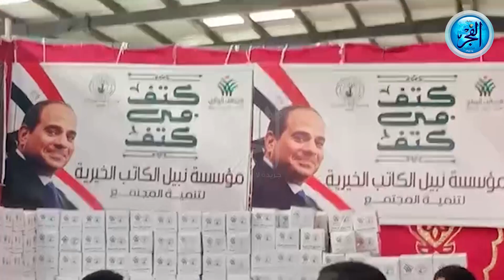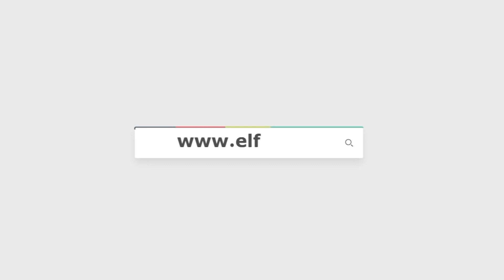"كتف ف كتف" بالبحيرة.. تجهيز ١٥ ألف كرتونة لرمضان و١٥٠٠ وجبة يومياً طوال الشهر الكريم